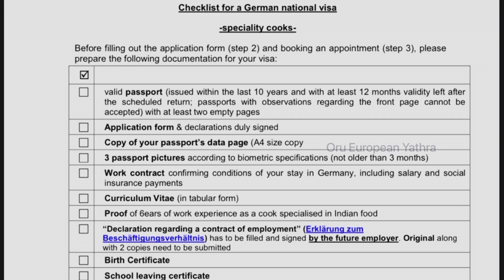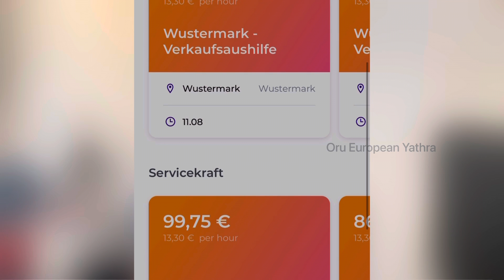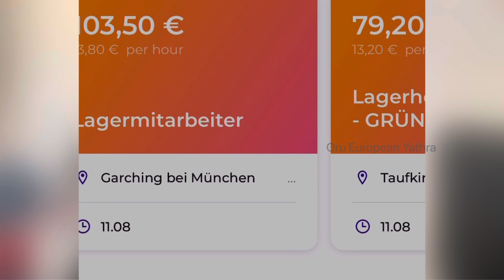Unskilled jobs in Germany | How to apply from India | Websites | Amazon jobs| FSJ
You can ask doubts and share your opinions 💬